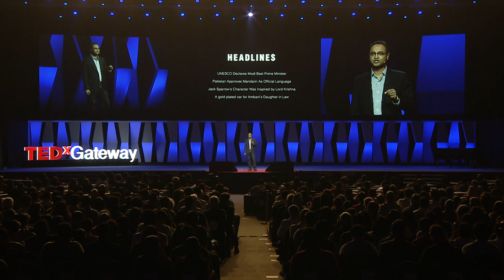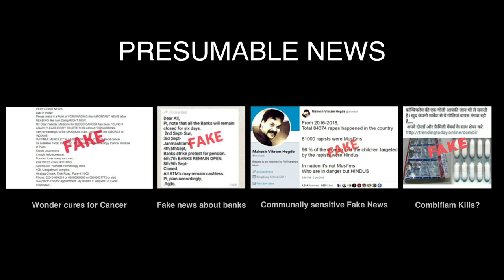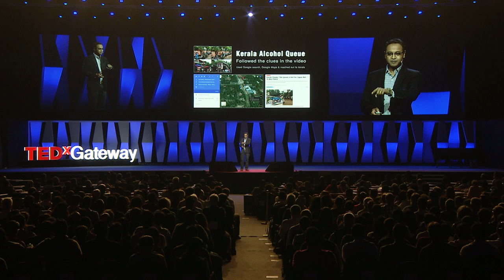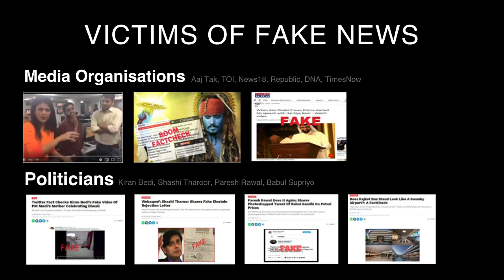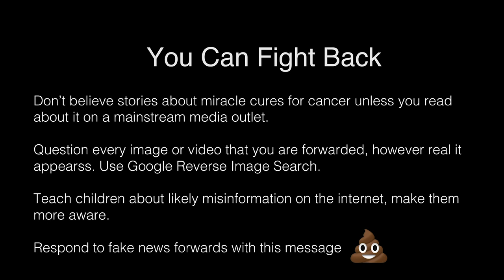Fake News is Killing People - Can You Stop It? | Govindraj Ethiraj | TEDxGateway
A study done by MIT earlier in 2018 of 126000 posts, tweeted three millions times showed false news travels faster, deeper and further than true news and what happens in a country where we have more than 500 millions subscribers available on Social media? India might be one of the few countries where social media leads to rumours which leads to brutal murders and kidnapping. In this talk Govidraj address one of the most rampant problem that is Fake News. Fake news has led to mass killings, destruction and much more. His organisation BOOM which is a fact checking website, leverages technology to fight misinformation. Govindraj is a television & print journalist and founder of Boom, a fact-checking initiative. He anchors seasonal shows on Indian news television--the current one being Aegons of Business on Bloomberg Quint, and the most recent being Policy Watch on public service broadcaster Rajya Sabha TV. He also writes for newspapers such as Business Standard. Previously, Govindraj was Founder-Editor in Chief of Bloomberg TV India. Prior to that, he worked with Business Standard as Editor (New Media) with a specific mandate of integrating the newspaper’s news operations with its digital or web platform. He also spent around five years each with CNBC-TV18 and The Economic Times. He is a Fellow of The Aspen Institute, Colorado, and a winner of the BMW Foundation Responsible Leadership Award for 2014 and the 2018 McNulty Prize. This talk was given at a TEDx event using the TED conference format but independently organized by a local community.